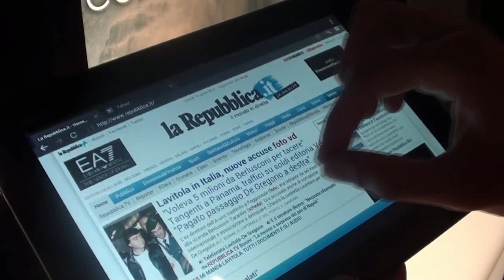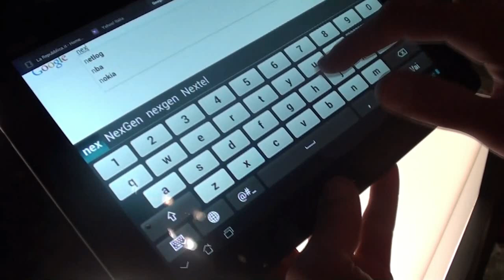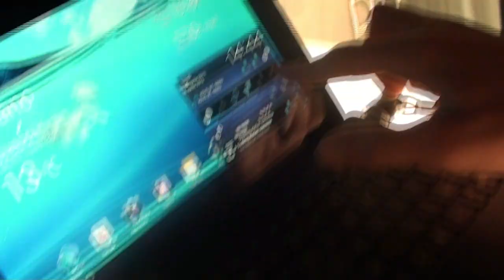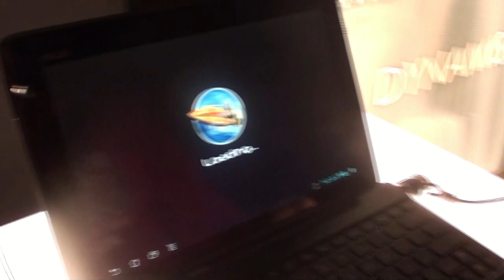Asus Transformer Pad 300 video prova by Nexus-Lab